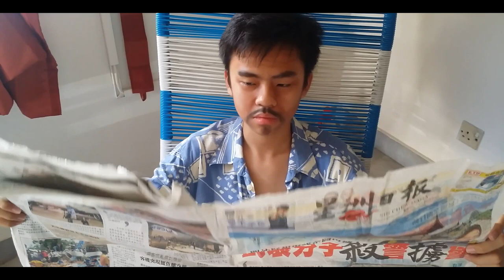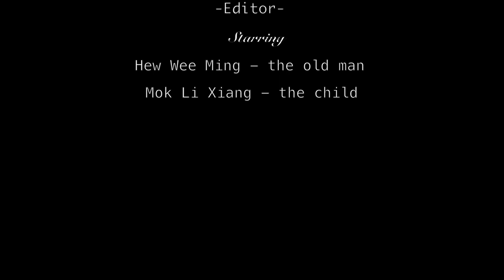An Old Man's Wisdom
A video made for Linkages on sharing green wisdom of elders.
Made by the SMK Damansara Jaya team.